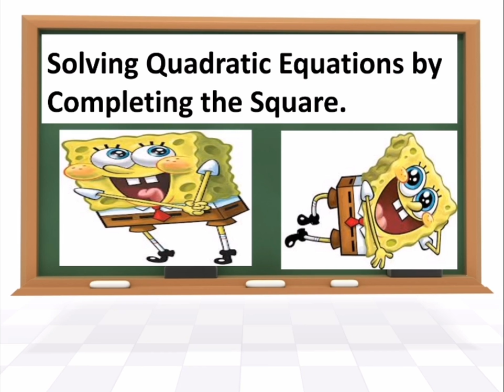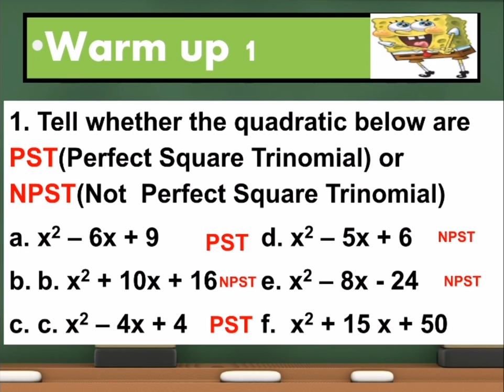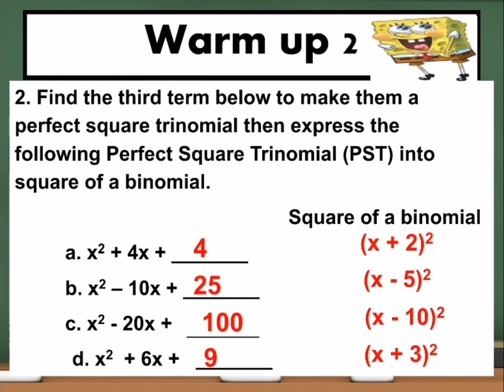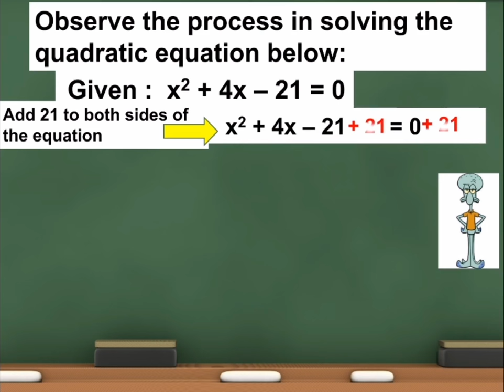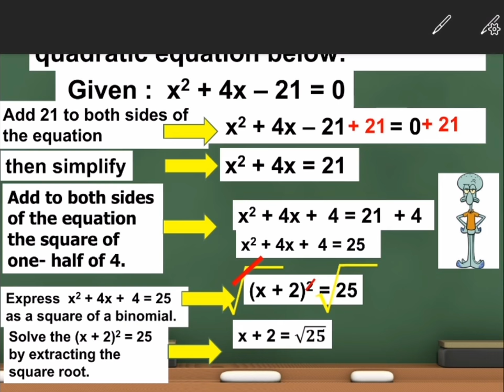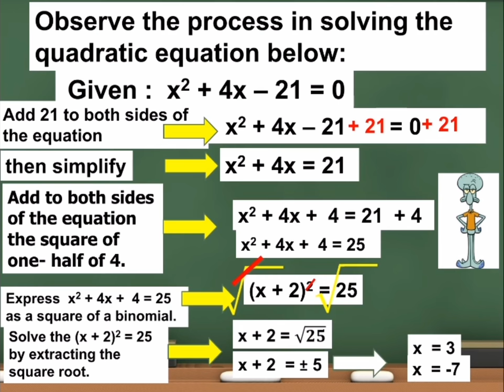Completing The Square